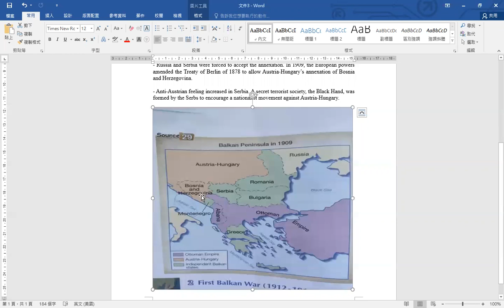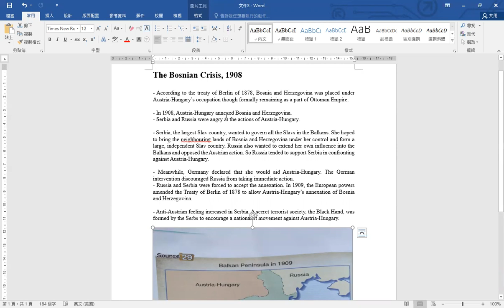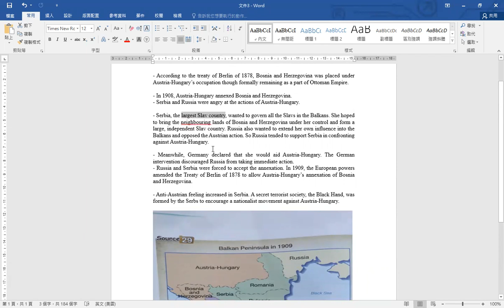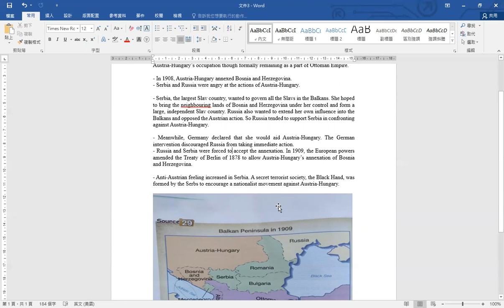一戰 中四歷史 1908波斯尼亞危機